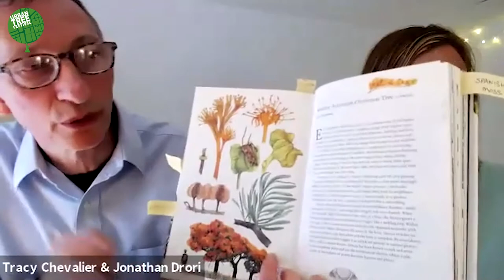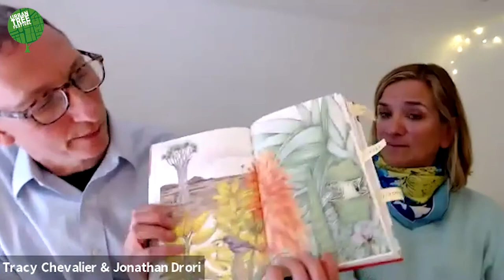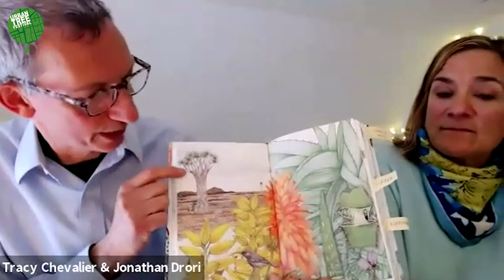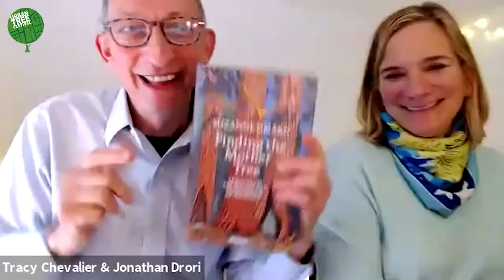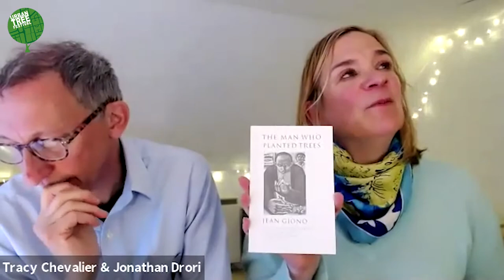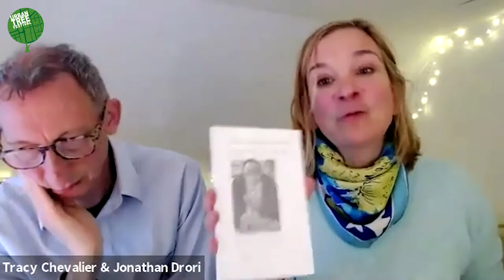Webinar: Tree Stories - Heart, Mind and Soul (with Tracy Chevalier and Jonathan Drori)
A special webinar held as part of the Urban Tree Festival 2021.
Much that is special to us about trees lies where science, culture and folklore meet. From their sofa, Tracy Chevalier and Jonathan Drori explore the world of trees together through their different lenses and read a little from their work. How does a novelist capture trees’ essence and use them as observers and characters in her stories? And how can non-fiction create a meaningful emotional, as well as intellectual link to these amazing organisms? Our relationships with trees range from sacred to profane, and from practical to downright bizarre. But what can their secret lives tell us about the wider world and our place in it?